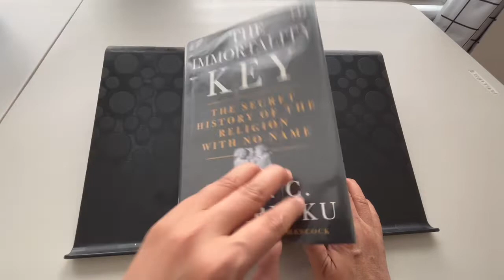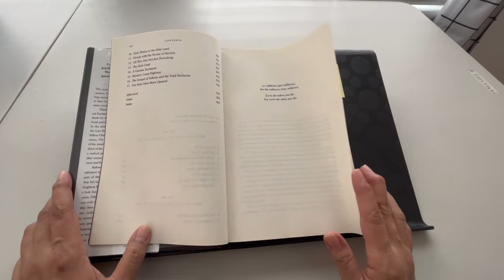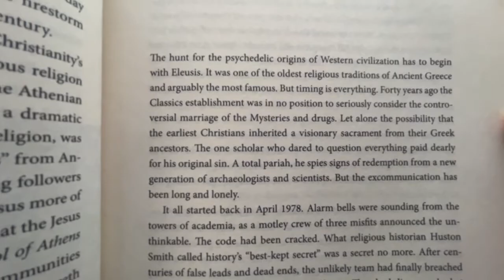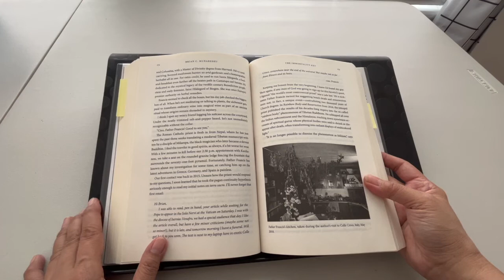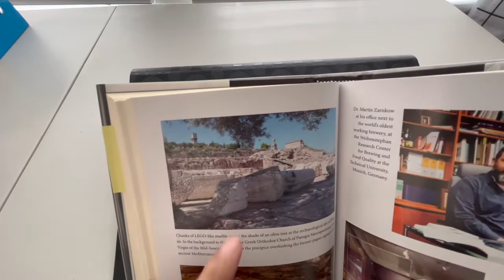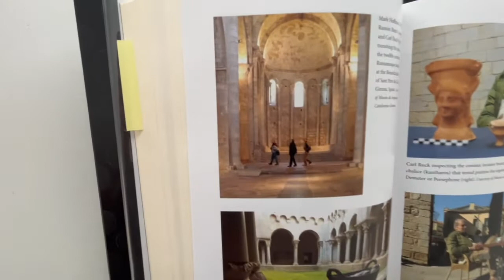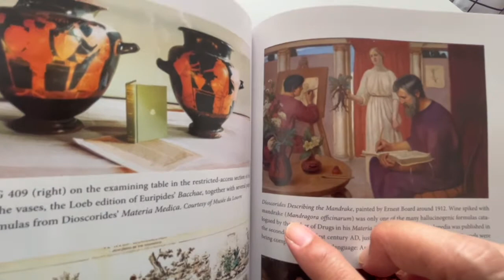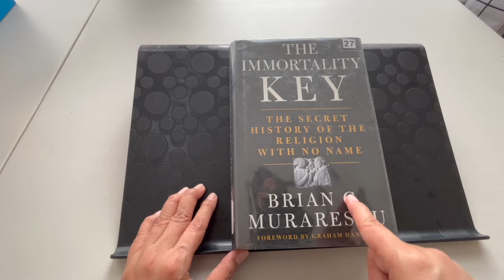The Immortality Key - Psychedelics in the Ancient Greece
My overview on The Immortality Key - The Secret History of the Religion With No Name by Brian C. Muraresku. I've seen this book at Joe Rogan and Jordan Peterson podcast.
See it on Amazon.com

School of Alchemy, a conversation in philosophy, psychology, spirituality, and the path to discovering one's true Self by living an examined life.